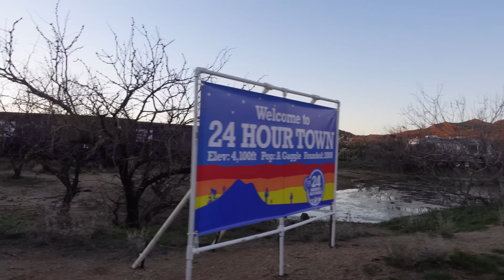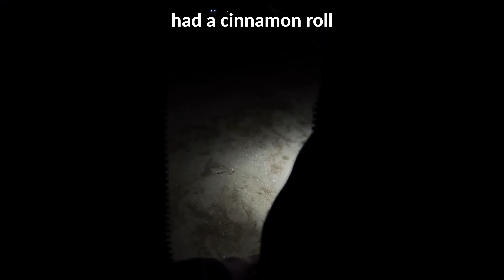RACING FOR 24 HOURS ON SINGLE SPEEDS (24 Hours in the Old Pueblo)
24 hour racing is without a doubt, one of the purest and most grassroots way to enjoy mountain bike racing. You hang you with your friends, you eat weird food, you stay up all night and watch the sunrise, and in between all that, you hammer the pedals pretty hard. And so, if we’re going to race a 24 hour race, we decided to do so in the purest, most grassroots category – which is to say, a 4-man single speed team. And I do mean, man – since this isn’t an officially co-ed category, most of the teams are all men. As a 50% female team, we will have our work cut out for us to compete. But Lo and I aren’t ones to be intimidated by of a bunch of dudes with itty bitty cogs and we will be bringing our a-game.